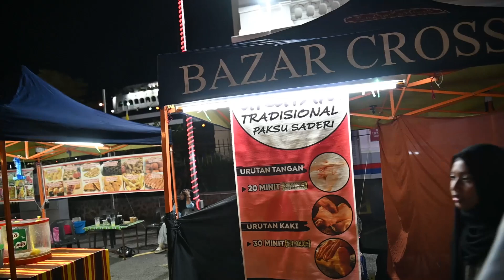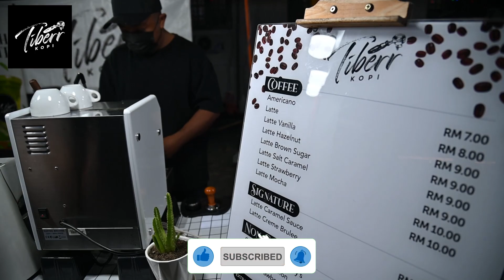Tiber Kopi paling best kat Taiping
Sokongan anda amat kami hargai.